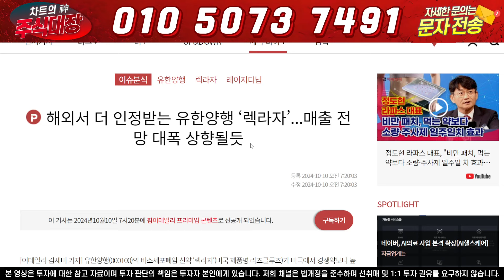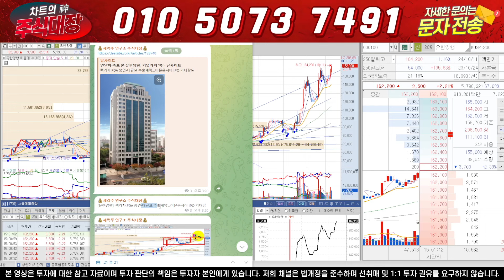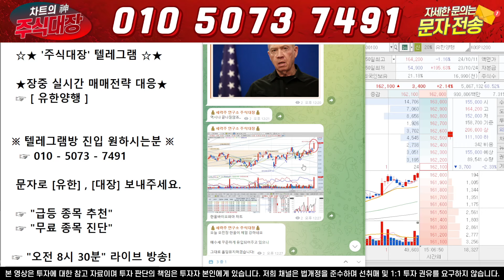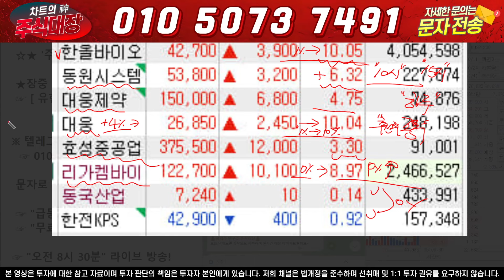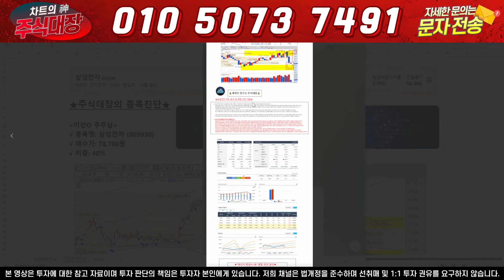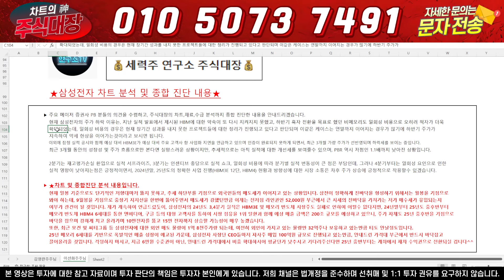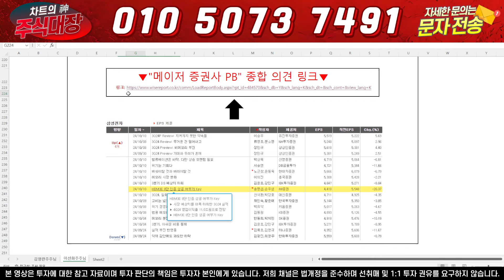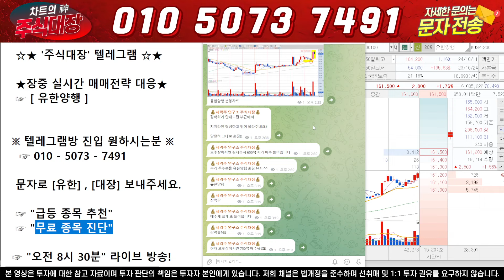[유한양행 주가분석] 세력의 속임수!! 절대 속으면 안됩니다!! 최종 적정주가 대공개!! 주주님들 필수 시청 하세요!!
안녕하세요.주식대장 입니다!!

텔레그램방에 "들어오시는 모든 분들께"

유한양행 종목의 실시간 매매 대응전략과

√종목 추천, √종목 진단 까지 "무료"로 안내드리고 있습니다.

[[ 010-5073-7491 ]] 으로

[대장]  또는 [유한]이라고 문자주시면

텔레그램 방 링크보내드리도록하겠습니다.

유한양행 주가분석 완료!!